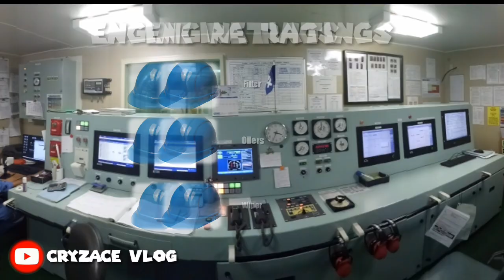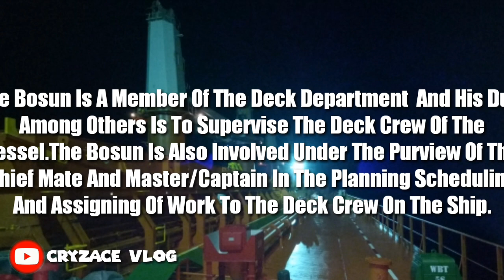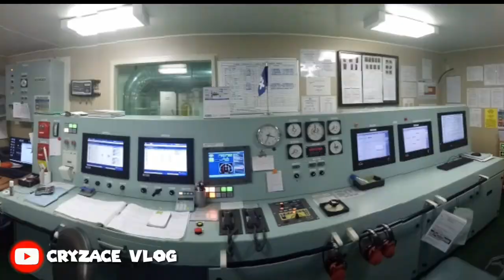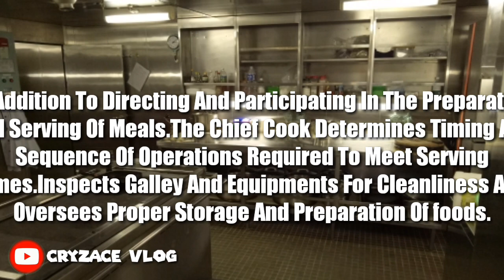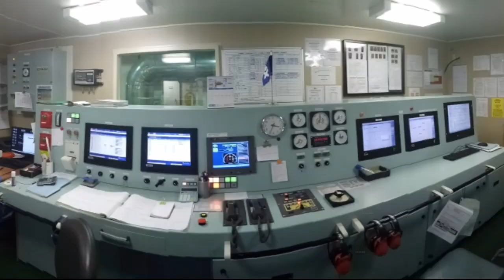Rank Position Of The Crew & Duty And Responsibilities & Salary Of Crew In Bulk Vessel | Cryzace Vlog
Welcome to Cryzace Vlog Tv Hi! I’m Chris On my channel, you will Watch My Travel Around The World and sharing my experiences with you.